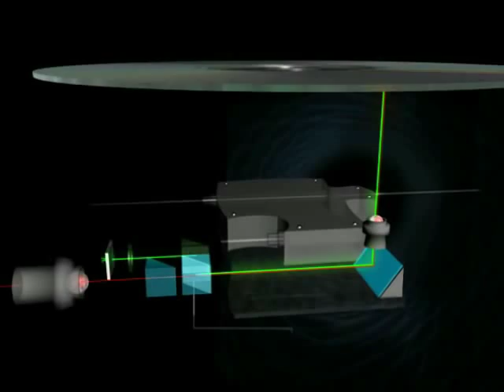FONCTIONNEMENT du CD_(WYWY Design Studio.)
WYWY Studio Design .
Specialized in audio-visual advertising for the entertainment industry, Creating graphics for trailers and TV advertising Motion Graphic Design, Graphic Design 2D/3D, Animation
Film Title Design, Broadcast Graphics.

WYWY Studio Design.
Spécialisée dans l'audiovisuel pour l'industrie du divertissement, création d'animations pour les bande-annonces et la publicité télévisée, Motion Design Graphique, Design graphique Animation 2D/3D, Conception de titres de Films, habillage TV.

cette vidéo est éditée en NTSC (720x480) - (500 kHz)
this video is edited in NTSC (720x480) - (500 kHz)

Production team: (Kenia Guerra - Waldy Ramos et Eloi D.)